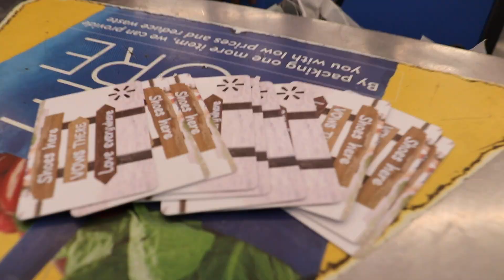CHRISTMAS GIFTS FOR THE HOMELESS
Today we went and gave back to the homeless community in LA.
There are many people going homeless, especially after the pandemic so make sure you all help out as much as you can!

Instagram.com/greatesthelpers

Add me on Instagram @Anoush_Alexanyan to keep up with daily content! New Vlogs every Tuesday, Friday & Sunday!!

Other people in this video:

Josh
Chris